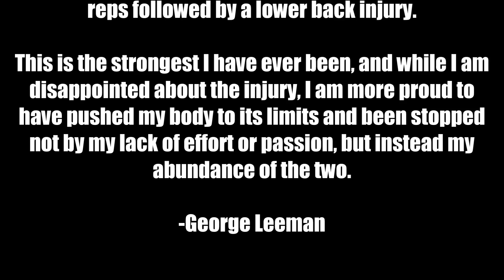907lbs x 4 RAW DEADLIFT! ONE OF THE STRONGEST DEADLIFT SETS EVER!!